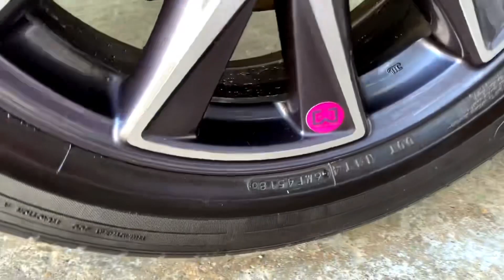Car wheels crushing crunchy things vs animal toy truck coke cake milk chocolate